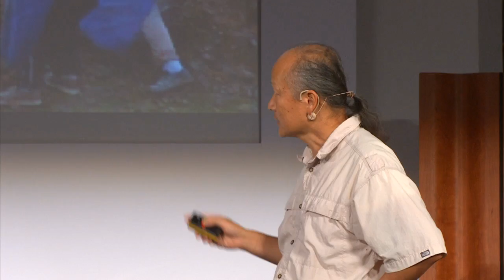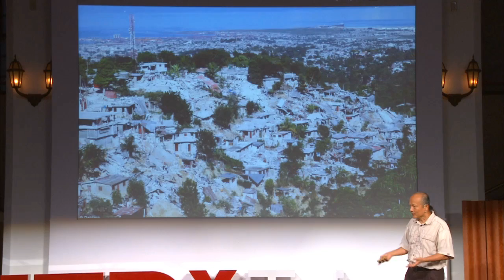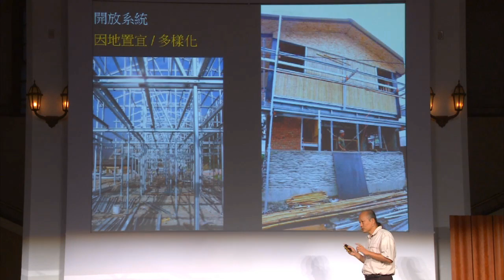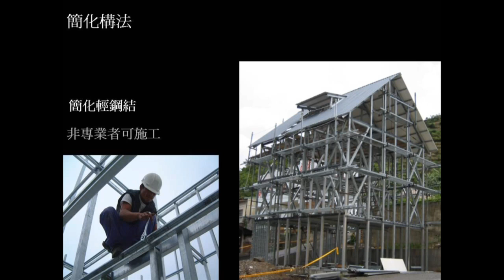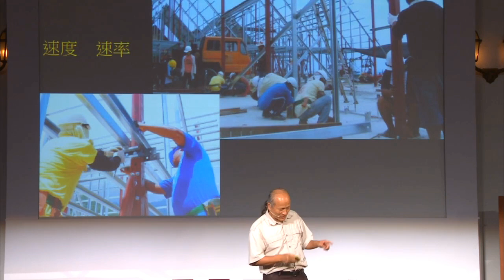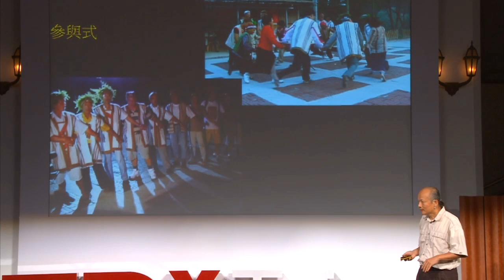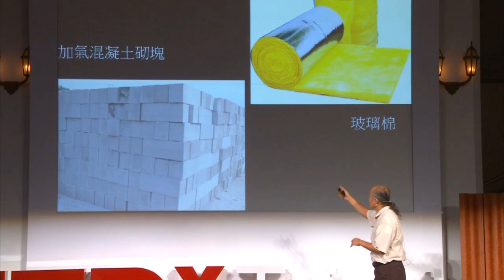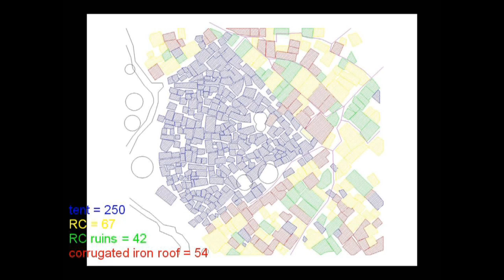TEDxTaipei - Hsieh, Ying-chun (謝英俊) on returning the Power to People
Hsieh Ying-Chun is an architect, devoting himself to post-disaster reconstruction for more than 10 years.  After September 21 earthquake, he achieved the proposal "Thao families reconstruction" with disaster victims. He has great efforts on eco-building and helping minorities rebuilding families. He designed lots of environment-fitted houses in Indonesia after Indonesian tsunami.

畢業自臺北淡江大學建築系，從事營造工作多年之後，重回建築設計工作；1999年投入臺灣地震災區，與居民共同完成「921邵族家屋重建案」始受國內外矚目，對弱勢者協力造屋、生態建築等議題有深入落實的努力。